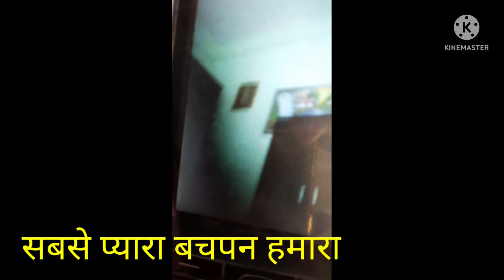सबसे प्यारा बचपन हमारा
video and editing by Lata Zore